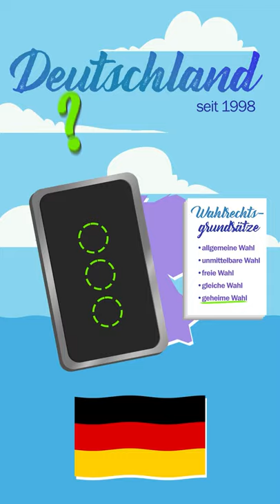Würdest du ONLINE wählen? Bundestagswahl2021 am 26.09.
Am 26.September ist die Bundestagswahl und laut unserer Umfrage, würden viele von euch gern online oder per App wählen. Aber wie sieht’s mit dem i-voting in Deutschland und der Welt aktuell aus? Welche Vorteile und Bedenken gibt es?

„Bundestagswahl, but make it 2021“ ist eine 6-teilige Videoreihe zur Bundestagswahl. Sie richtet sich an alle, die zum ersten Mal wählen gehen oder generelle Fragen zur Bundestagswahl haben. Die Reihe erklärt, warum die Bundestagswahl deine Lebensrealität unmittelbar beeinflusst, wieso e-voting in Deutschland (noch) keine Alternative zur Urne oder zum Brief ist und wie du in deiner Social Bubble die Wahl zu einem Happening machen kannst. Der Look ist simpel, modern in Gen-Z-Aesthetics, die Sprache einfach und zugänglich. Ab sofort gibt’s jede Woche – bis zum Wahlsonntag am 26.09. – eine neue Folge auf YouTube, Instagram und TikTok.

Im Grunde ist es dasselbe, alte Thema: Bundestagswahl. But it’s 2021!

Die Reihe ist im Auftrag der Bundeszentrale für politische Bildung/bpb entstanden und wurde von darkviktory studios umgesetzt.

▶️ Der Wahl-O-Mat (ab 02.09. online)